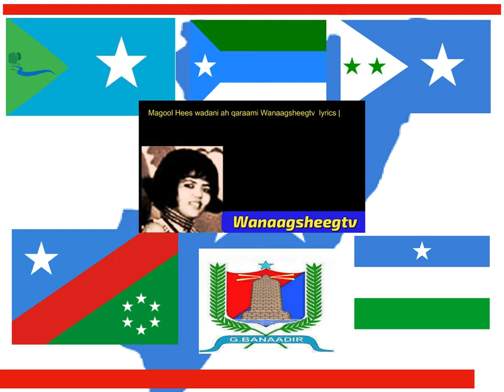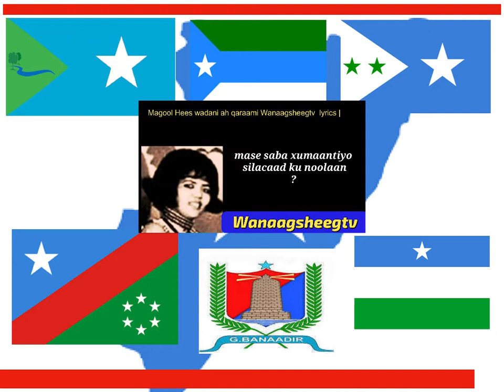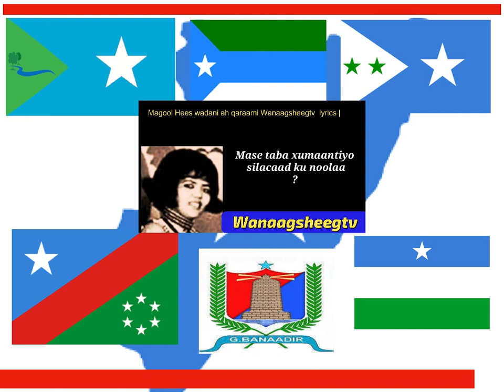𝐒𝐨𝐨𝐦𝐚𝐚𝐥𝐢 𝐃𝐡𝐨𝐨𝐲𝐥𝐚𝐚𝐲 𝐡𝐨𝐫𝐞𝐲 𝐦𝐚 𝐬𝐮 𝐬𝐨𝐜𝐨𝐧𝐚𝐚-Magool-AUN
𝐒𝐨𝐨𝐦𝐚𝐚𝐥𝐢 𝐃𝐡𝐨𝐨𝐲𝐥𝐚𝐚𝐲 𝐡𝐨𝐫𝐞𝐲 𝐦𝐚 𝐬𝐮 𝐬𝐨𝐜𝐨𝐧𝐚𝐚
Waa hees qiimo Badan runtiina ka hadleeysa dhaqan xumada aynu wadno ee ah inaynu danteena garan la nahay iyo in aanaan kala garaneeyn Saaxiib, iyo Cadow, mar walbana u sacab tumeeyna Koox Danleey ah

𝑺𝒐𝒐𝒎𝒂𝒂𝒍𝒊 𝒅𝒉𝒐𝒐𝒍𝒂𝒚 𝒉𝒐𝒓𝒆𝒚 𝒎𝒂 𝒔𝒖 𝒔𝒐𝒄𝒐𝒏𝒂𝒂
Sixir lagama waayaay, Saxariir ku faanaay , seefla isla qaadaay.
Seedaha isgooyaay, Sababteeda Doonaay, Malageeda sidatooy.